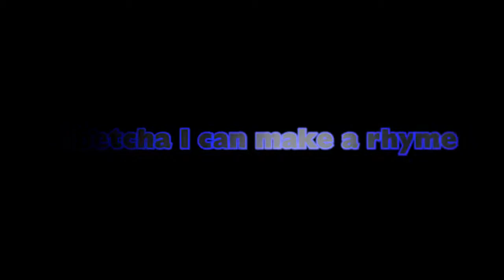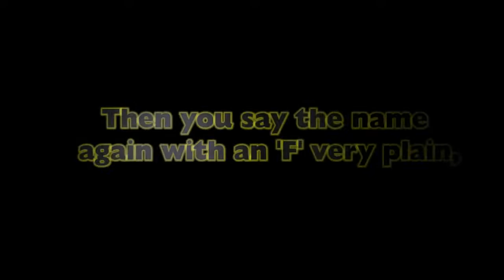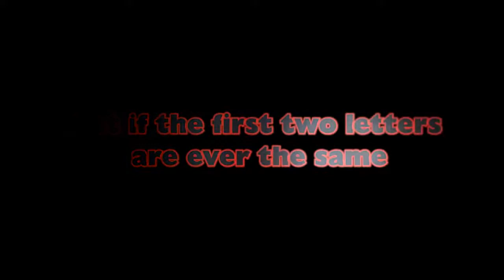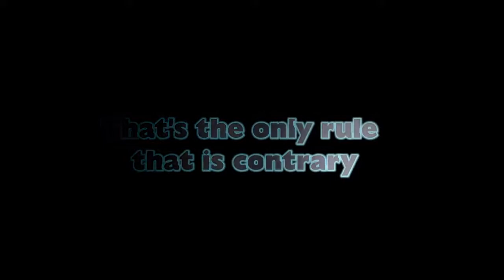Laura Branigan Name Game Lyrics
New Song Name Game